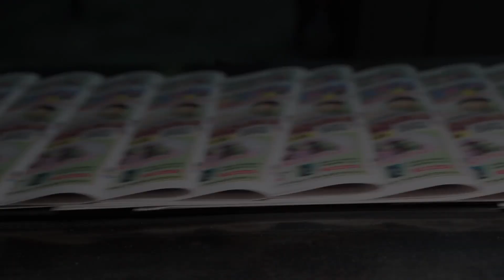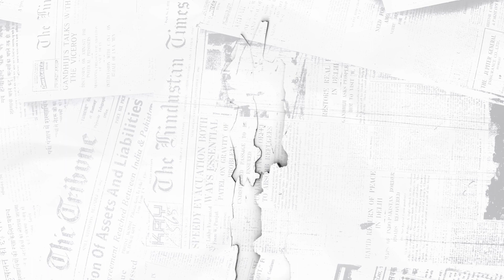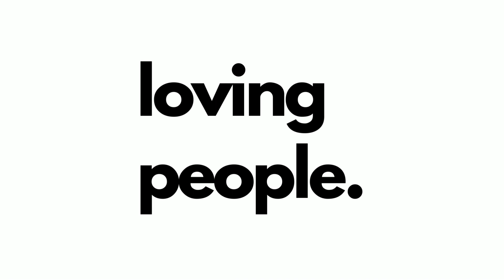Do You Hear the Shepherds Voice? | Sermon | 12/4/22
Listen as Pastor Steve Smartt continues his series in the Gospel of John. He explains why it should give us comfort that God is sovereign over our salvation. God's grace is always sufficient to accomplish his purpose.